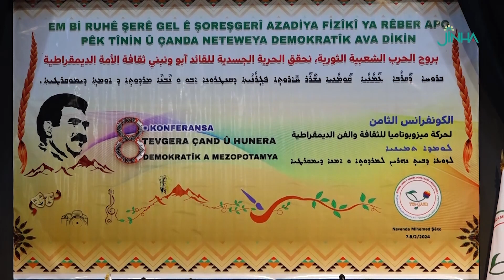نحو بناء ثقافة الأمة الديمقراطية حركة ميزوبوتاميا تعقد كونفرانسها الثامن